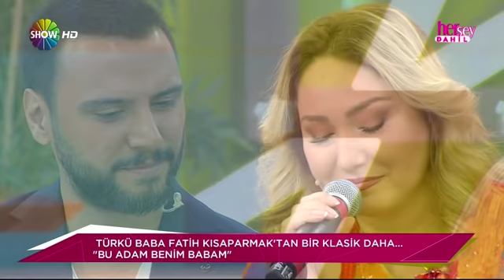Fatih ve Şebnem Kısaparmak - Bu Adam Benim Babam - Herşey Dahil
fatih - şebnem kısaparmak - bu adam benim babam - herşey dahil.